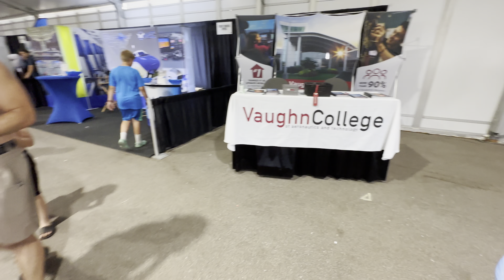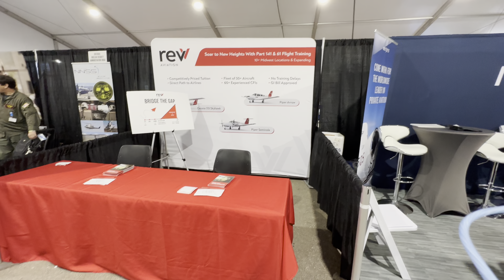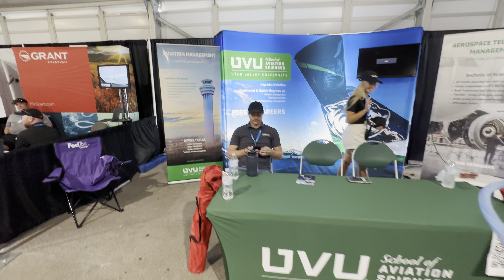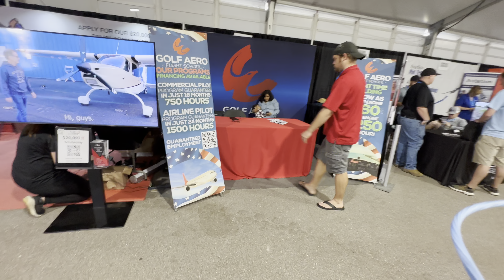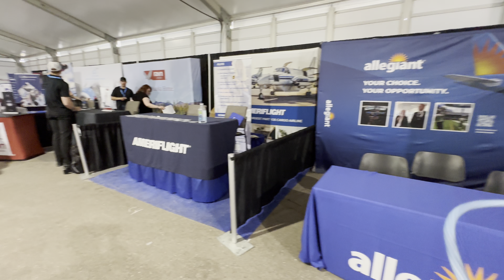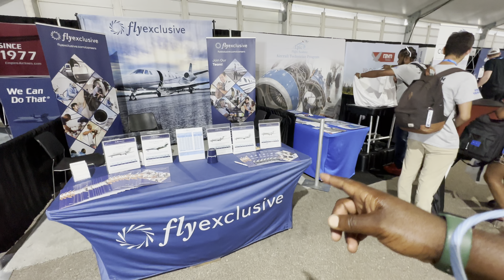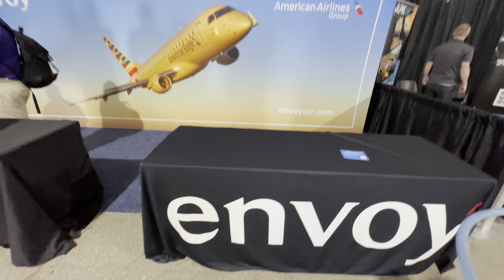Oshkosh 2023 Day 3 Part 10